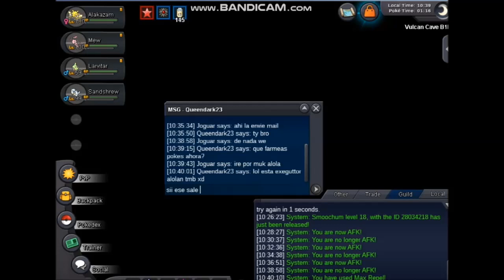Piedra Hielo Gratis - Ice stone Free (Vulcan Island)